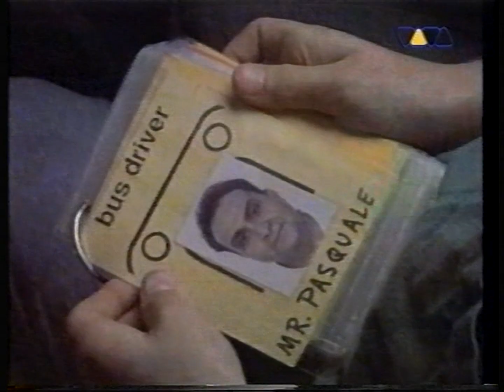VIVA - Kewl News (08.04.1998)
During a long interview with Modern Talking, which was posted earlier. Courtesy of a good friend of mine.